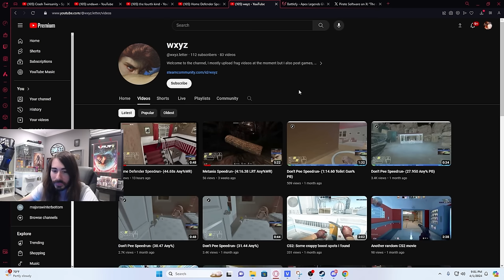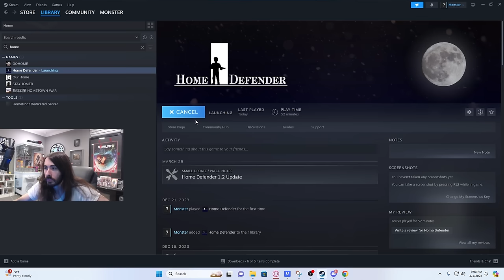This Is Not a Home Slone Knockoff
Speedrun master back on the saddle